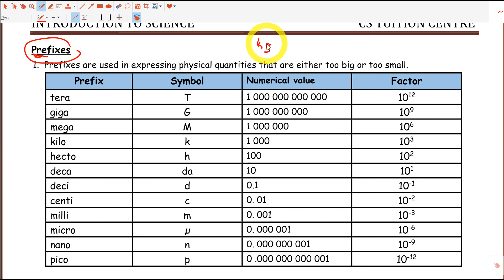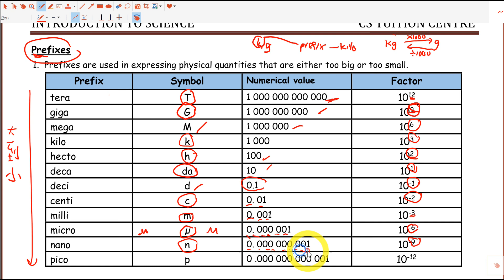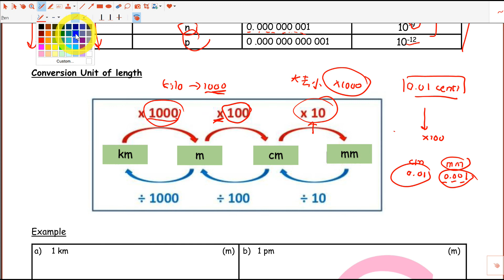form 1 chap 1 prefix and conversion